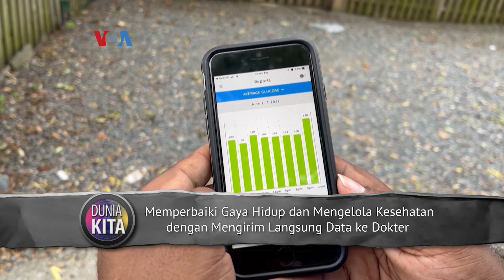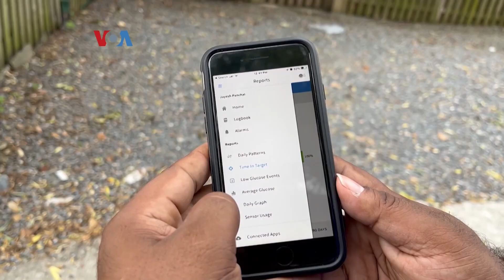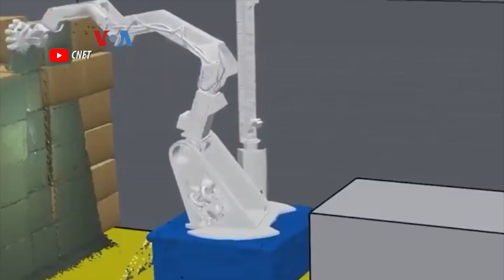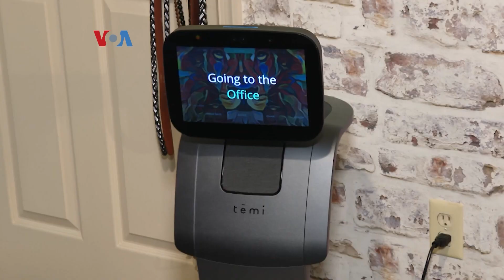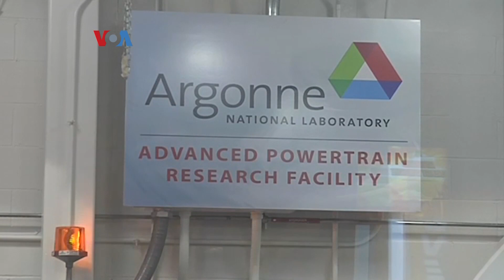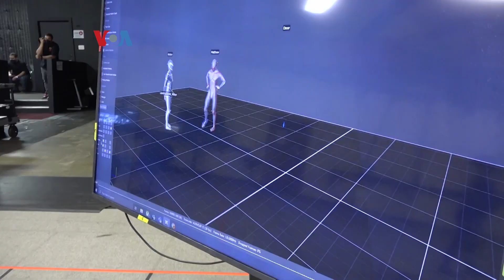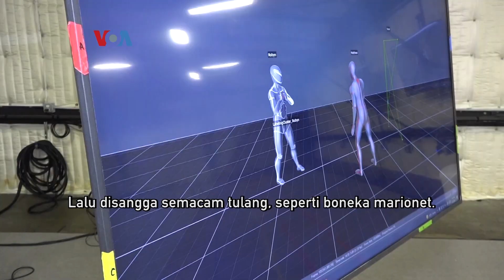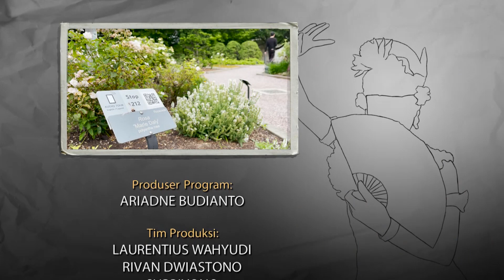Dunia Kita: Teknologi untuk Masa Depan Lebih Baik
Dari kompleks Taman Botani Nasional Washington DC, Ariadne Budianto dan Rivan Dwiastono mengantar liputan peran teknologi dalam meningkatkan kualitas hidup. Mulai dari baterai mobil listrik berbahan daur ulang, robot asisten lansia, hingga robot berkonsep "open-sourced" yang bisa diakses gratis.

Timestamps:
00:00 Intro
02:20 Perangkat Biowearable untuk Pantau Kesehatan Pengguna
08:21 Robot Asset untuk Dampingi Warga Lansia
14:44 teknologi Penangkapan Gerak Membuat Dunia Fantasi Lebih Hidup